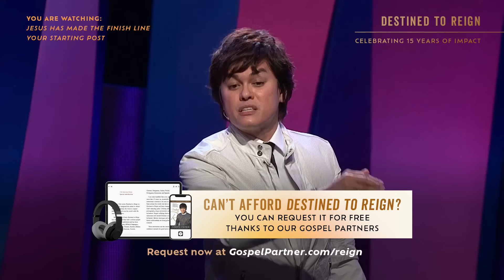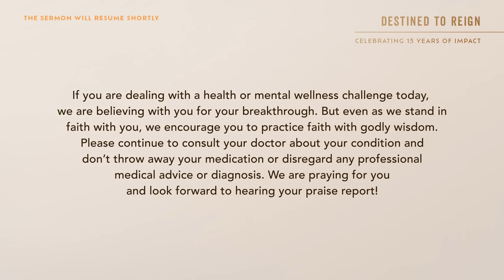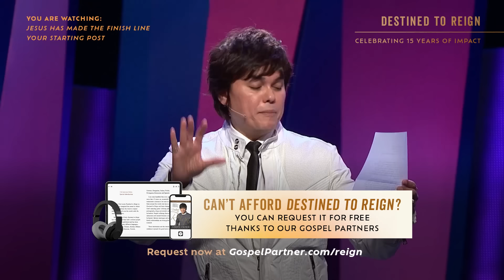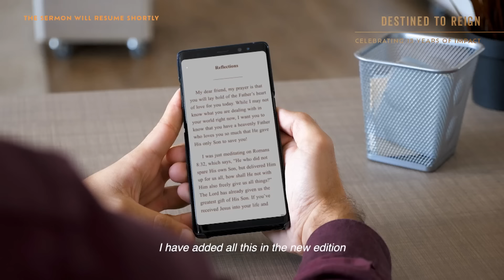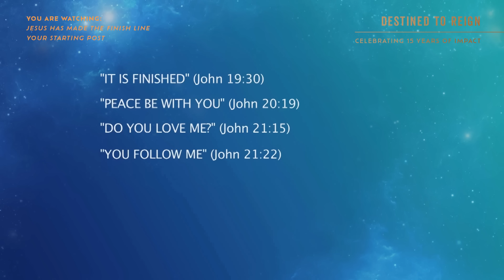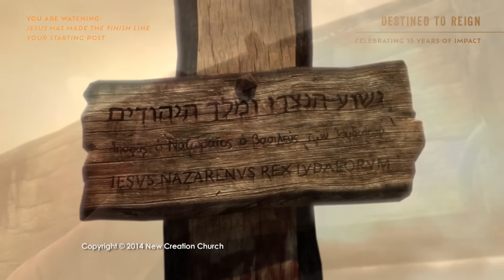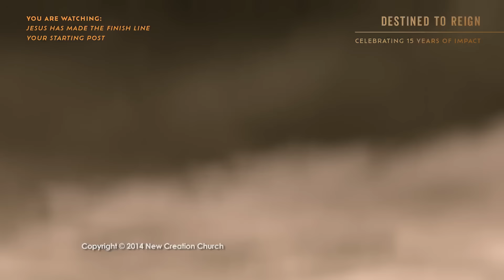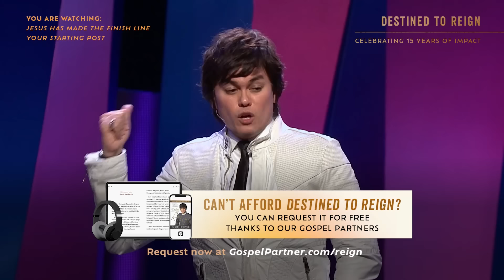Destined to Reign 15th Anniversary Celebration (Special Sermon) | Joseph Prince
Joseph Prince’s first book, Destined to Reign, just passed its 15th year anniversary!

To commemorate this special milestone, here’s a special sermon, Jesus Has Made The Finish Line Your Starting Post (preached on May 25, 2014), we prepared just for you! Be blessed! — Team JP

Destined To Reign 15th Anniversary Special Edition E-book is now available.

An enhanced digital experience with brand-new content:
Powerful sermon clips to enhance your revelation of the gospel.
Animation videos to help you see what really happened at the cross.
Video testimonies of real lives gloriously transformed.
Written praise reports to inspire and build your faith.
Joseph’s personal reflections at the end of every chapter.

Chapters
0:00 The Reason That Jesus Came
6:44 What It Means To Reign In Life
20:55 Testimony—Freed from 25-Year Addiction to Crack Cocaine
26:11 Jesus Is The Lord Of Time And Space
36:10 You Are Already Complete In Christ!
48:30 How To Live A Life Of Rest
57:14 Where Jesus Cried 'Finished', We Start!
1:06:38 Seeing Jesus In The Story Of Daniel & The Lion's Den
1:16:08 What Really Happened At The Cross
1:25:24 Want To Receive Jesus? Pray This Prayer

HelpSomeoneReign With every copy of the new Destined to Reign 15th Anniversary Edition e-book you purchase, you will be helping us to give away 5 copies of the e-book FOR FREE to people who cannot afford it. This is part of our ongoing commitment and mission to give away as many books and resources as possible to those in need.

If you or a loved one is going through a difficult time and cannot afford Destined to Reign, you can request the e-book for free thanks to the support of our Gospel Partners.

This e-book is also available for request in these languages: Spanish, German, Polish, and Romanian

Know someone whose native language is one of the above? Share this link with them to request Destined to Reign in their native language for free